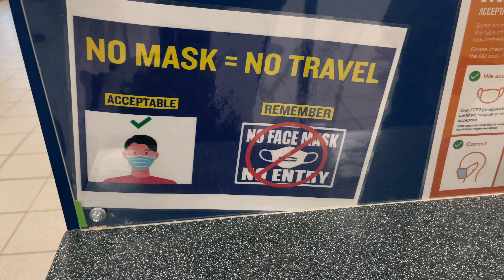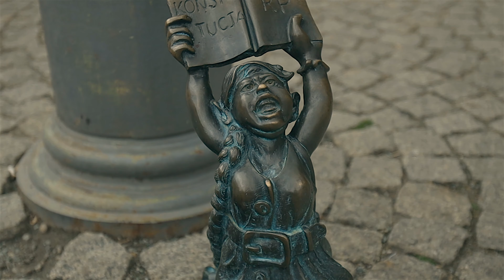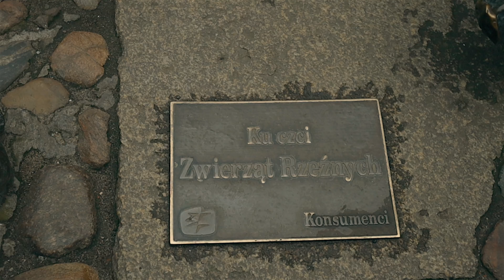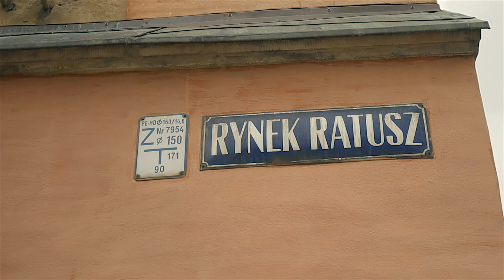Ile Wrocław ma Krasnali? Lecimy do Polski z dzieckiem. (VLOG 136)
Wizyty w Polsce zazwyczaj mijają szybko i są drogie:)
Tym razem nie było inaczej.

Przynajmniej dla mnie. Polecieliśmy do PL na święta, jednak takiego wyjazdu nie mogliśmy się spodziewać.
Pochorowaliśmy się wszyscy i najgorzej Natalka.
Było z nią źle do tego stopnia że w sobotę wielkanocną zamiast rano święcić jajka to szukaliśmy lekarza.
Na szczęście z małą już lepiej a ja już w UK.
Magda i Natalia wracają za tydzień a ja wybieram się na snowdonie w tym czasie.

Pozdrawiam i Wesołych świąt.

K I M   J E S T E Ś M Y
Nazywamy się Magda, Marcin i Natalia.
Postanowiliśmy założyć ten Vlog po tym jak kupiliśmy przyczepę kempingową.
Podróżujemy we troje z naszym psiakiem Molly. Mamy również kota Tomiego, ale on ma największe wakacje jak nas nie ma w domu i ma chatę dla siebie.

Na co dzień mieszkamy w Anglii w przepięknym hrabstwie Devon. Wyjeżdżamy prawie co weekend na krótkie wyjazdy, a jeśli mamy okazje to trochę dalej na dłużej.
Postaramy się pokazać wam tutaj jak wyglądają miejsca, które odwiedzamy, jak wygląda „Karawaning” w Anglii i jak nam płynie życie w naszym nowym Domu na Haku.

Z A P R Z Y J A Ź N I J M Y   S I Ę

30 dni za darmo z linkiem poniżej!

R A D Y   K A R A W A N I N G O W E

VLOG \ FOTOGRAFIA:
☞ Kamera 1: Canon EOS R
☞ Kamera 2: Canon 5D MK IV
☞ Kamera 3: GoPro HERO 10 : h
☞ Kamera 4: DJI Osmo Action
Obiektywy:
☞ Canon EF 16-35 mm f2.8 L USM (vlogging lens)
Osprzęt:
☞ Mikrofon - RØDE VideoMic Pro
☞ Mikrofon - RØDE VideoMicro
☞ Światło Vlog - ULANZI VL49

*Notka - Niektóre z tych linków są afiliacyjne. Rekomendujemy TYLKO sprzęt który używamy i kochamy. Jeśli tobie też się przyda to dostaniemy grosika w nagrodę :)